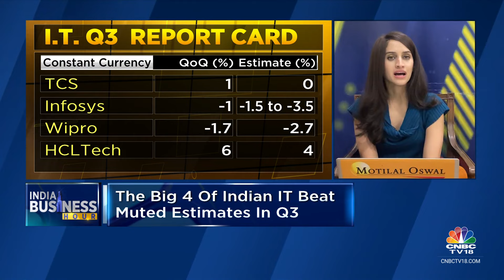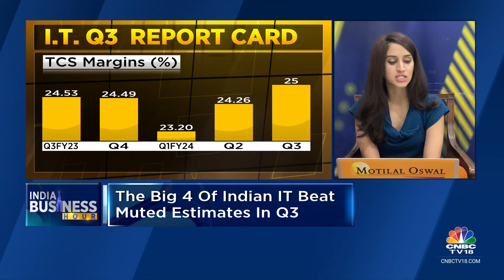The Big 4 Of Indian I.T. Companies Beat Muted Estimates In Q3 | CNBC TV18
Indian IT companies exceeded muted estimates in Q3, showcasing resilience amid challenging conditions. Factors contributing to this performance include a better overall economy, large deal wins, and effective management strategies.Tune in for more details.

n18oc_business